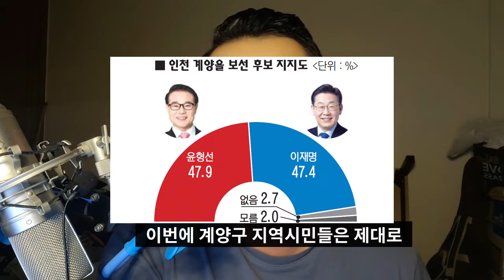인천 계양을 보궐선거! 윤형선이 이재명 잡으러 갑니다~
전국 최고 관심지 인천. 이 지방선거의 승자는 누구일까요?